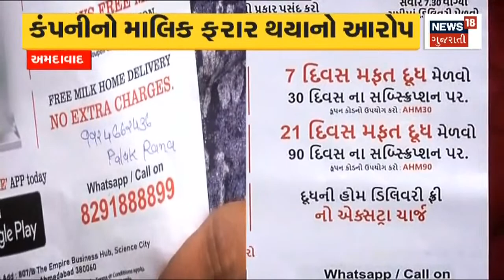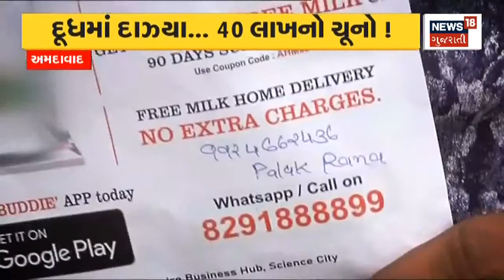Ahemdabad News : Ahmedabad માં ભારે પડી લોભામણી Offer | News18 Gujarati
Ahmedabad માં ભારે પડી લોભામણી Offer.દૂધની Free Home Delivery ના નામે કરાઈ છેતરપિંડી.700 થી વધુ લોકોને Company ના માલિકે છેતર્યા.